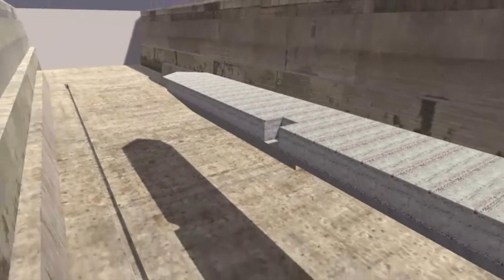Naval Art: The Trailer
this is the opening trailer in the upcoming game and do not be worried i will have this game covered from head to toe, right now its only in early access and the game does not support mac, only windows and does not support English